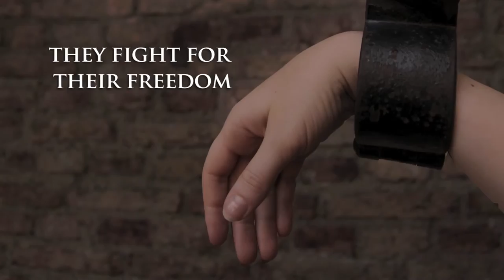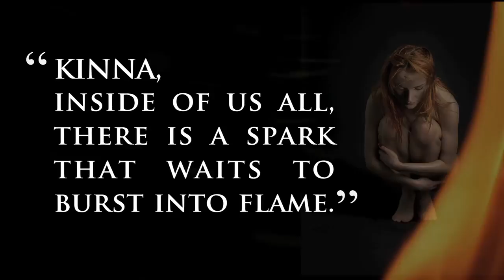Book Trailer: Kindle the Flame by Tamara Shoemaker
Book Trailer produced by Dalitopia Media

Kindle the Flame by Tamara Shoemaker

A girl who never fit in, a young man forced into an outcast's life, a boy raised without a community, and a ruler who holds the key to their destinies...
Kinna has a Pixie she can't train and a head full of doubts. Her worst fears come true when she fails the Tournament entrance test. She flees her Clan in disgrace, inexplicably drawn to a Mirage, a rare Dragon she has no business training.
Ayden is cursed—anyone he touches turns to ash before his eyes. He hides amongst the Dragon Clan with the only creatures he cannot hurt. When Kinna frees his favorite Dragon, his world turns upside down.
Cedric grows up in isolation, fostered by an outcast Centaur. When tragedy strikes, he ventures into a strange new world of Dragons, political intrigue, and magic.
Sebastian's country hovers on the brink of war. Chased from his rightful throne, he schemes to retake his kingdom by any means possible, even if it threatens an ancient agreement that underpins the foundation of his realm.
Only by examining their pasts will these four find their futures. But will they survive the fires of discovery?